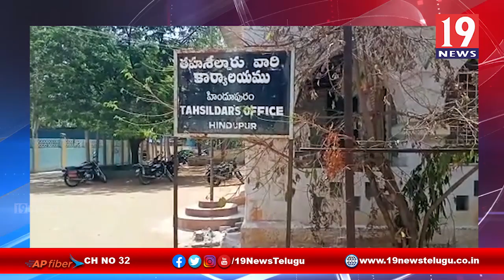కరోనా వైరస్ కారణంగా ప్రత్యేక్ష రేషన్ పంపిణీ కుదరదని రేషన్ డీలర్లు MRO కి వినతి పత్రం - అనంతపురం